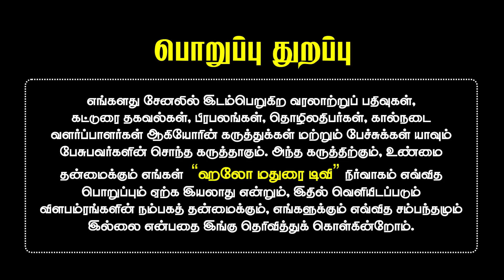எழுமலை மலை மாடு | கிடைமாடு | கீதாரி வாழ்க்கை பயணம் 05 | Kidai Madu | Hello Madurai | Tv | Fm | Web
கிடைமாடு தேடல் பயணம் நிறைய அனுபவங்களை கற்றுக் கொடுக்கின்றது. இதுவும் மலைமாடு மேய்ப்பவர்களின் நேர்காணல் எங்கள் அனுபவத்தை அதிகப்படுத்தியது. எழுமலை அருகில் உள்ள அல்லம நாய்க்கன்பட்டி கிராமத்தைச் சேர்ந்த திரு.சி.அருண்குமார் அவர்கள், என்னை தொலைபேசியில் தொடர்பு கொண்டார். சார் எங்க ஊர்ல தலைமுறை தலைமுறையா மலையில் மாடு மேய்க்கும் கீதாரிகள் இருக்காங்க. அவுங்களை எடுக்க வருவீங்களா என்று. அன்பான அழைப்பை ஏற்று நாங்கள் அங்கு சென்றோம்.

60 கி.மீ பைக் பயணம், வழக்கம்போல், நானும், கேமராமேனும் உசிலம்பட்டியைக் கடந்து சென்றோம். ஏற்கனவே 10 ஆண்டுகளுக்கு முன்னதாக எழுமலை சென்று அங்கு விவசாய நேர்காணல் அனுபவம் இருந்த காரணத்தால் அந்த ஊரை மீண்டும் பார்ப்பதில் அவ்வளவு மகிழ்ச்சி எனக்குள். இந்த முறை எழுமலை பச்சைபேசல் என்றே காட்சி அளித்தது. மக்காச்சோளம், கம்பு ஆகியவைதான் அங்கு அதிகமாக பார்த்திருந்தேன். ஏனெனில் வறட்சியான பகுதி. ஆனால் இந்த முறை பப்பாளி, அவரை, கம்பு, பருத்தி, சின்ன வெங்காயம், நிலக்கடலை என பல்வேறு சாகுபடிகளை காண முடிந்தது. கடந்தாண்டு பெய்த மழை பலன் கொடுத்திருப்பது மகிழ்ச்சி.

எழுமலையில் காத்திருந்தோம், கோவை பேக்கரி அருகில் வாருங்கள் என்றார் அருண். நாமும் அங்கு சென்றோம். உடனடியாக மலைக்குச் செல்வோம் வாருங்கள் என்று கூற, கண்டிப்பாக சாப்பிட்டே ஆக வேண்டும் என்று அங்கிருக்கும் இட்லி கடைக்கு அழைத்துச் சென்றார். கிராமத்து கடை என்பதால் அந்த சுவை எங்களுக்கு பிடித்திருந்தது. பிறகு அங்கிருந்து 4 கி.மீ தொலைவில் உள்ள அல்லம நாய்க்கன்பட்டி கிராமத்திற்குச் சென்றோம். அங்கிருந்து சில கி.மீ தொலைவில் மலை அடிவாரத்தில் முள் பட்டிக்குள் மாடுகள் அடைக்கப்பட்டிருந்தன.

நாட்டு மாடுகளின் கழுத்தில் கட்டப்பட்டிருந்த வெண்கல மணி சத்தம் எங்களை புத்தம் புது உலகத்திற்கு அழைத்து வந்ததுபோல் இருந்தது. அந்த மொழியை புரிந்து கொள்வதற்குள் முதலில் திரு.வரதராஜன் அவர்கள் அங்கு வந்துசேர்ந்தார். முதலாவதாக அவரிடம் நேர்காணல் எடுத்துக் கொண்டோம். மலையில் மாடு மேய்ப்பது குறித்தும், அவர்கள் பாரம்பரியமாக கடைபிடித்து வரும் ஐதீகம் குறித்தும் நம்மிடம் பகிர்ந்து கொண்டார்.

அதற்கு அடுத்ததாக திரு.சுப்பையா அவர்கள் அங்கு வந்தார். 50 மாடுகள் முதல் ஆரம்பித்த தனது முந்தைய தலைமுறையினரைக் கடந்து தற்போது 75 மாடுகளுக்கும் மேல் வைத்திருப்பதாகவும், இப்பகுதியில் தனது உறவினரான மாடு மேயக்கும் திரு.வரதராஜன் அவர்களுடன் இணைந்து தானும் மாடு மேய்ப்பதாக கூறினார். அவரிடமும் ஒரு நேர்காணல் எடுத்தால் என்ன என்று தோன்றியது. விரைவில் இவரது வீடியோ பதிவு செய்கின்றோம்.

அதுவரை காத்திருங்கள்... நன்றிகள்.

உங்கள் தொழில் சார்ந்த வீடியோக்கள் எடுக்க நீங்கள் எங்களை அழைக்க வேண்டிய அலைபேசி எண்:

Hello Madurai M.Ramesh - 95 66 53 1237. ( Whats app )